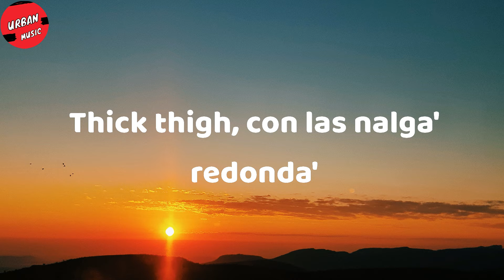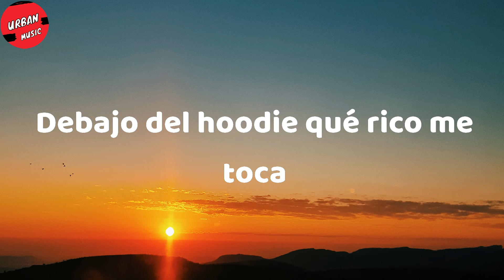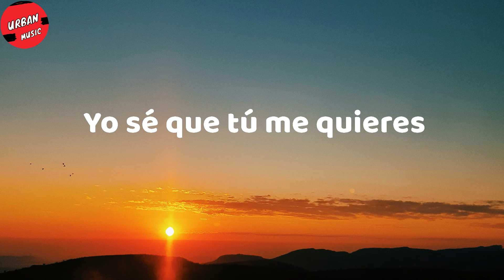Feid - FRIKI (Letra/Lyrics)